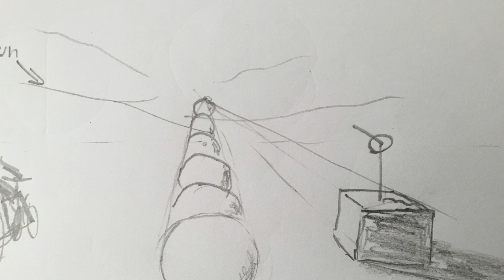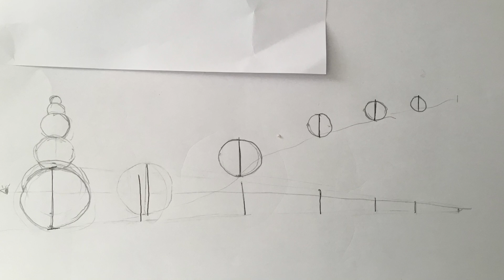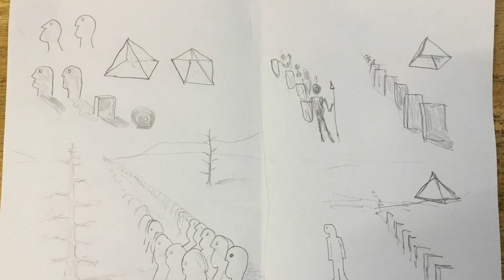It starts with a doodle and more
surrealism progrock A collection of my work set to my music